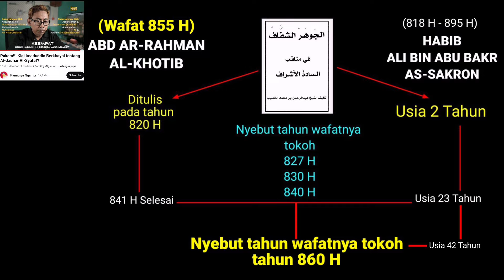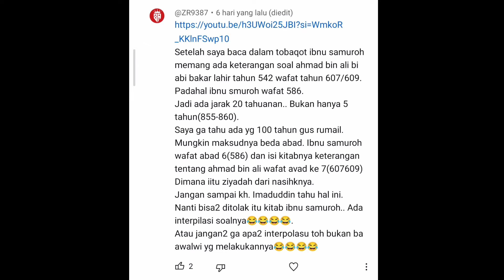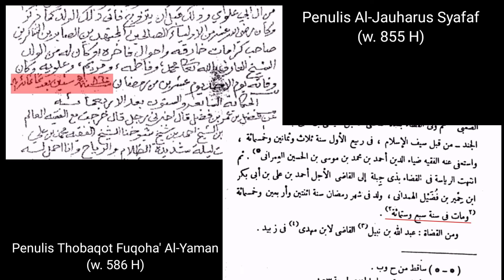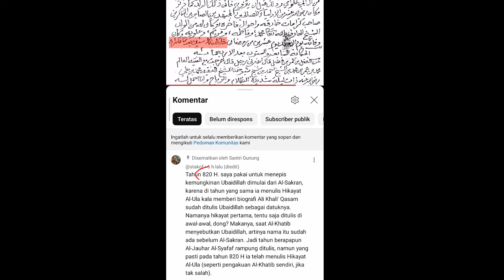AL-JAUHARU SYAFAF DAN TANGGUNG JAWAB INTELEKTUAL DALAM MENDEKLARASI KESHOHIHAN RIWAYAT & NASAB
Simak hingga usai !!